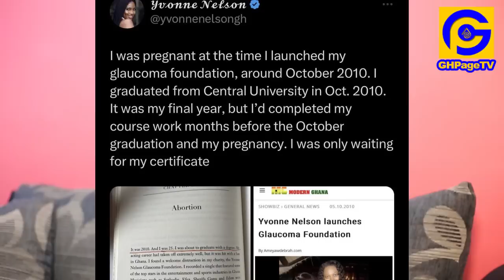Interview of Sarkodie’s wife Tracy exposɛs Yvonne Nelson’s book; Tracy tells their childhood love &…